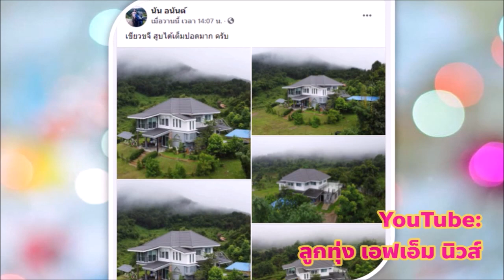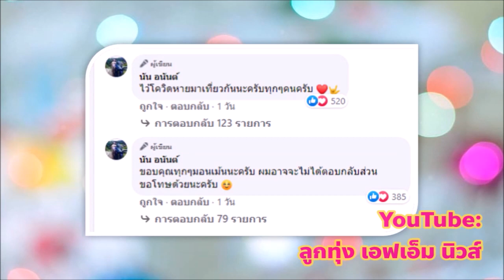เขียวขจี 'นัน อนันต์' เผยภาพบ้านมุมสูงท่ามกลางปุยเมฆลอยโอบเขา @ลูกทุ่งเอฟเอ็มนิวส์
ทำเอาแม่ๆ ชื่นใจที่ได้เห็นหนุ่ม นันอนันต์ อัพเดท ภาพบ้าน อาศัยไพรพนา ในมุมสูง หรือแบบ Bird's Eye View นั่นเอง งานนี้หนุ่มนันต์ก็แคปชันว่า
"เขียวขจี สูดได้เต็มปอดมาก ครับ"

ด้านแม่ๆ และแฟนคลับเเฟนเพลง ก็คอมเมนต์ในโพสต์นี้กันอย่างล้นหลาม
เช่น แม่ท่านนี้ เม้นว่า

"อือฮือๆๆ ว้าวๆๆ ช่างสวยงามมากๆๆ เหลือเกิน วิวทิวทัศน์ที่บ้านน้องนันนี้ ช่างสวยงามเขียวขจีดีจริงๆๆ มองไปเห็นบ้านหลังนี้ โดดเด่นมากๆๆ ตัดกับทุ่งหญ้าที่เขียวขจี บรรยากาสดีมากๆๆ มองดูแล้วมีความสุขมากๆๆจังเลย เหมือนอยู่เมืองสวรรค์บนดินจริงๆๆ ครับลูก"

หรืออย่างแม่อีกท่าน เม้นว่า

"โอ้ยยยยย..ๆๆๆ ตาร้อนๆ
ฝากเก็บอากาศบริสุทธิ์แบบนี้บรรจุกระป๋องส่งให้พี่บ้างจิ. อยากได้ๆๆๆ(ขายก่ะซื้อ). แฮร่

ด้านนักจักรายการลูกทุ่งชื่อดัง พี่ ท็อป สราวุฒิ ก็ไปเม้นด้วยเช่นกันครับว่า
"ที่สุดจริงๆ อากาศแบบนี้"

งานนี้ หนุ่มนัน อนันต์ ได้เม้นในโพสต์ตอบแม่ๆ และแฟนๆ ด้วยว่า
"ขอบคุณทุกๆ คอมเม้นนะครับ ผมอาจจะไม่ได้ตอบกลับส่วนตัว ขอโทษด้วยนะครับ
ไว้โควิดหายมาเที่ยวกันนะครับทุกๆคนครับ ❤️🤟"

แหม่ น่ารักจริงๆ ครับ ใส่ใจความรู้สึกแม่ๆ ตลอดเลย ชื่นชมครับ